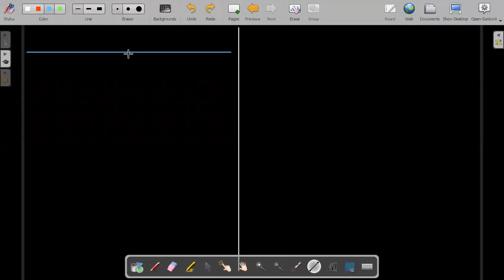CAF 01 Introduction to Accounting (IA) Lecture 75 | Bank Reconciliation | Part 1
Bank Reconciliation
1. Cashbook (Bank Column)
2. Bank Statement (Passbook)